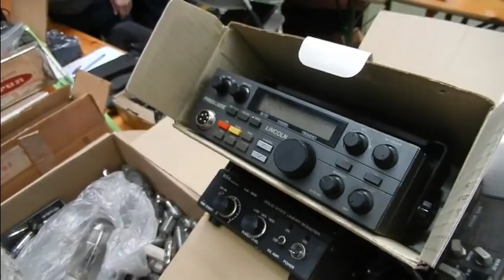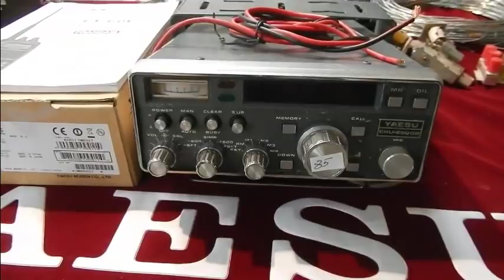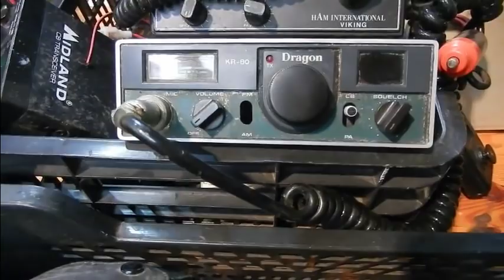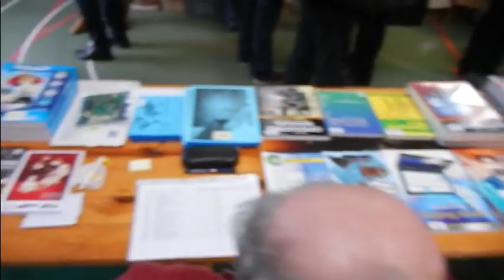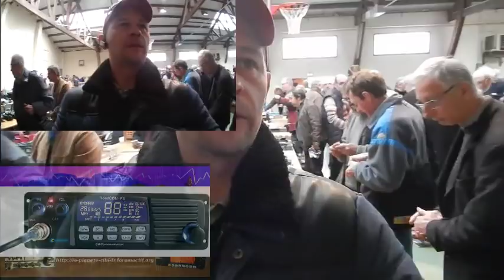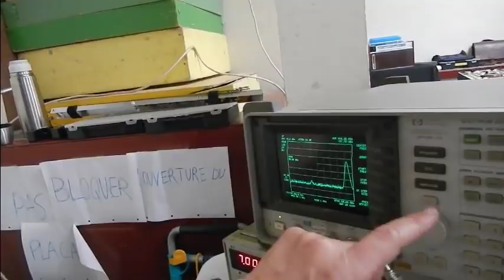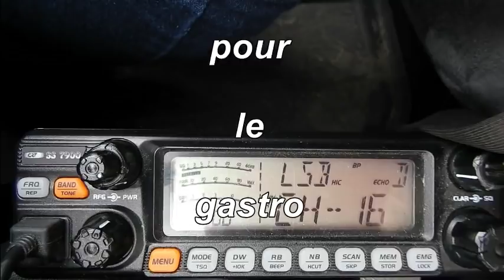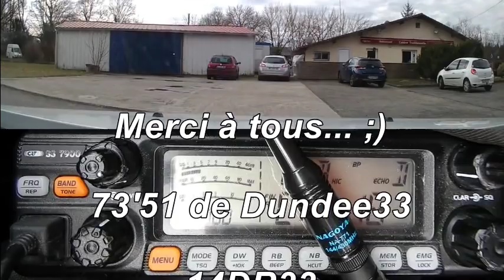RadioBroc 2018 Cestas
73'51 de Dundee33 ~ 14DR33 ;)
Pour plus d'info sur la Cibi :